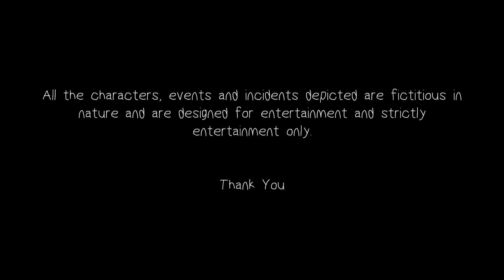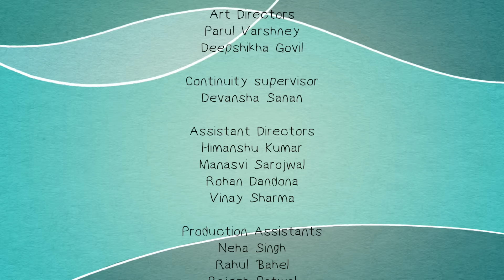Let's do it! HD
Who said love happens only once in life?
'Let's Do it' is a story of every opportunistic guy who  doesn't miss a chance to woo a girl. Nishant is an Indian replica of Johnny Bravo who meets a very beautiful woman, Juhi in a cafe. Watch the film and find out if he succeeds in dating juhi or  is it just another addition to his list of failed attempts or has he simply missed the signal?